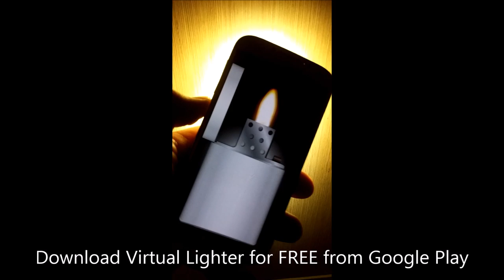Virtual cigarette lighter for Android (FREE)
Virtual cigarette lighter

Do you want to have a smoke? Install virtual cigarette lighter for free!

Do you like virtual cigarette? You also have to use virtual cigarette lighter! It will help you with smoking the cigarettes! It looks like a real lighter, but you can't be burned! It is safe and can be use also by children!

You can blow into the microphone to put out the flame. When you will light up, the flashlight turns on. Friends will think that you have real fire! This app is a realistic-looking metal cigarette lighter! Just make a big flame and take control over it by tilting your phone! If you want to smoke a cigarette - open virtual cigarette lighter by knocking the phone. Just like a real lighter!

Main features:
- very realistic metal cigarette lighter simulator
- you can control it by tilting and knocking the phone
- you can put out the flame by blowing
- it uses built-in flashlight (torch) to give realistic effect!
- you can't be burned! It is 100% safe for kids!